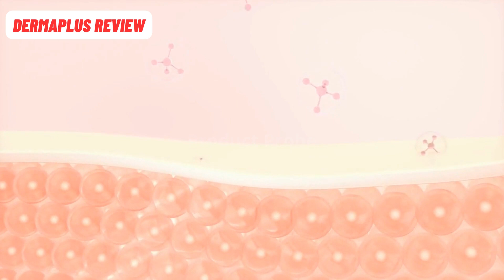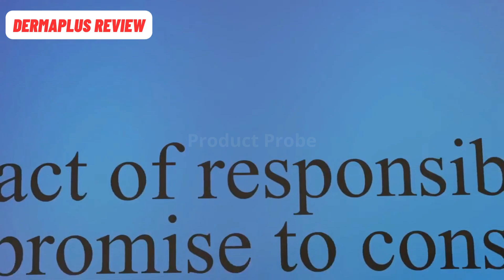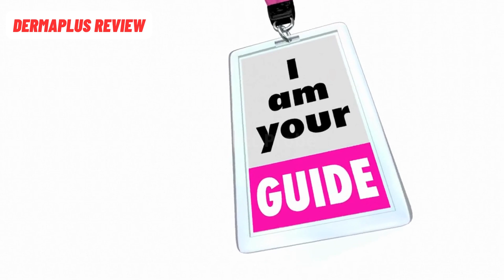DermaPlus - ⚠️DermaPlus Does It Work?⚠️ - DermaPlus Review - DermaPlus Serum - DermaPlus Reviews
DermaPlus - Your Key to Youthful Skin

Are you tired of dealing with the signs of aging and longing for that youthful glow? Look no further than DermaPlus, the ultimate solution for achieving radiant and younger-looking skin. In this video, I'll introduce you to the remarkable benefits of DermaPlus and explain why it has become a game-changer in the skincare industry.

DermaPlus is a cutting-edge skincare product that combines the power of nature and science to deliver visible results. Its unique formula features 100% pure Eco-Certified Argan Oil from Morocco, enriched with Vitamin E, rich Omegas, and super antioxidants. These potent ingredients work synergistically to help increase dermal hydration, improve skin firmness, and reduce the appearance of wrinkles and lines. With DermaPlus, you can finally bid farewell to dull, aged skin and say hello to a more youthful, vibrant complexion.

One of the key reasons why DermaPlus has garnered immense popularity is its efficacy in improving overall skin health. Countless women who have incorporated DermaPlus into their skincare regimens have witnessed dramatic transformations. They have experienced firmer, more hydrated skin, along with a noticeable reduction in wrinkles and lines. Moreover, DermaPlus has the power to brighten the skin's appearance, leaving you with a radiant and youthful glow.

But what sets DermaPlus apart from other anti-aging products? The answer lies in its high-quality ingredients. The purest Argan Oil from Morocco acts as a natural moisturizer, replenishing the skin's moisture and restoring its natural glow. Additionally, the inclusion of Ashwagandha Liquid Extract further enhances DermaPlus' rejuvenating properties, promoting healthier, more resilient skin.

When you choose DermaPlus, you're not just investing in a skincare product – you're investing in a transformative experience. Join the ranks of celebrities and everyday individuals who have made DermaPlus an essential part of their beauty regimens. Don't miss out on the opportunity to unlock the secret to radiant, flawless skin.

Key Moments in my DermaPlus 0:00
DermaPlus Review 00:27
Whats is DermaPlus? 1:54
DermaPlus Reviews 2:16
DermaPlus Serum 2:40